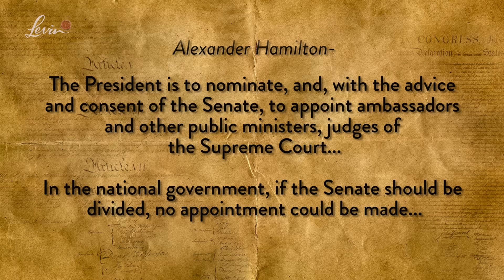LevinTV: The Federalist 69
Mark quotes Alexander Hamilton to prove why the SCOTUS nomination is unconstitutional.